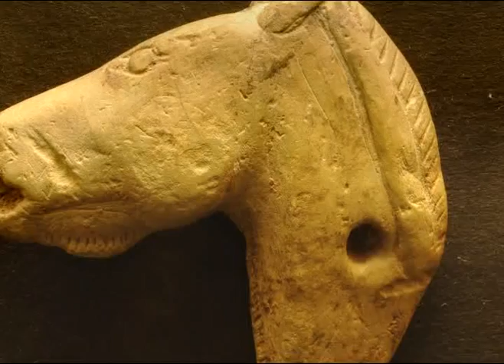Sightseeing in Grotte de Rouffignac_in france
The Rouffignac cave, situated within the French commune of Rouffignac-Saint-Cernin-de-Reilhac in the Dordogne département, contains over 250 engravings and cave paintings dating back to the Upper Paleolithic.
grotte de rouffignac map
grotte de rouffignac tour
grotte de rouffignac opening times
grotte de rouffignac (cave of a hundred mammoths)
les grottes de rouffignac